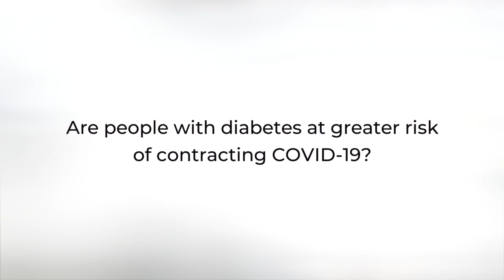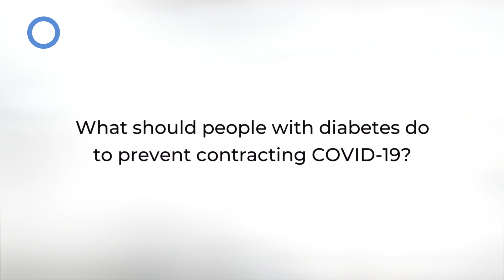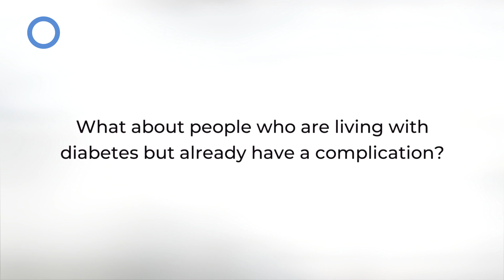COVID-19 and diabetes - Q&A with IDF President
An interview with Prof. Andrew Boulton, President of the International Diabetes Federation (IDF), on how COVID-19 affects people with diabetes and what they should know and do to help prevent and manage the illness.

The interview was recorded on March 29, 2020.